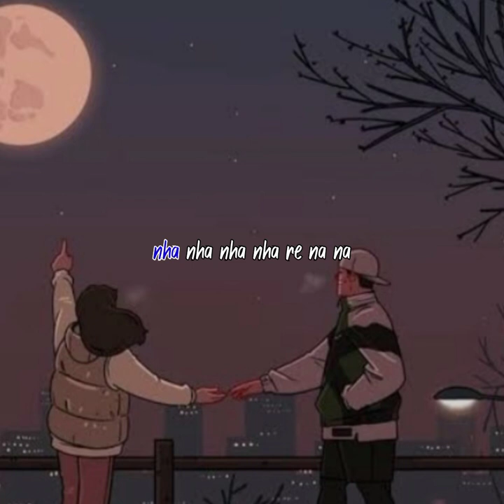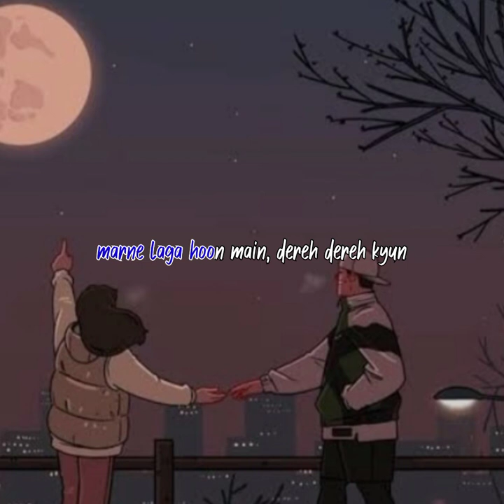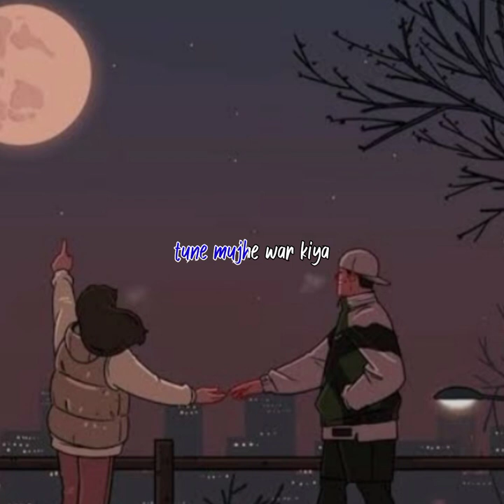dead heart -- tera heh rahoonga prod by tazer music (official lyrics video)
video edit by DarkEvil